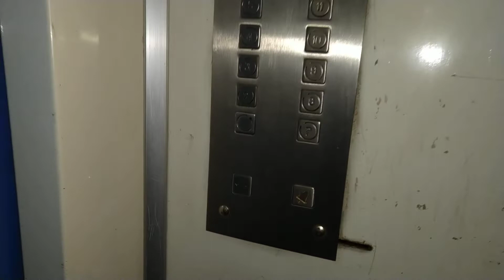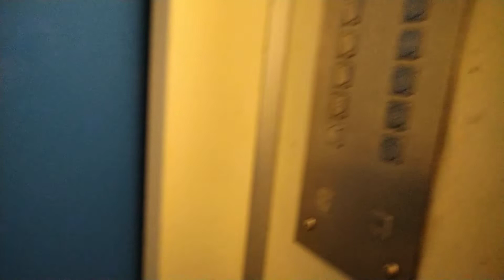Модернизированный лифт в 1995-1996 гг. со старыми ДШ, V=0,71 (0,65) м/с, г/п 320 (350) кг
Город Москва, Смоленская Набережная, дом 2, подъезд 3.
Второй лифт КМЗ 2012, снимать не стал.